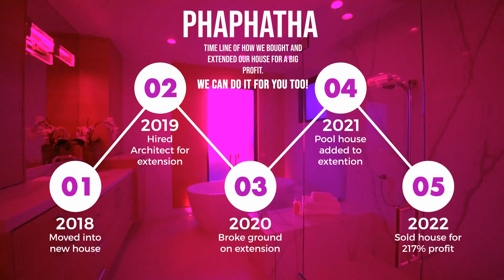Motion Graphics Spec Project: Real Estate Infographics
A spec project we made for a real estate company, showcasing super smooth infographics.